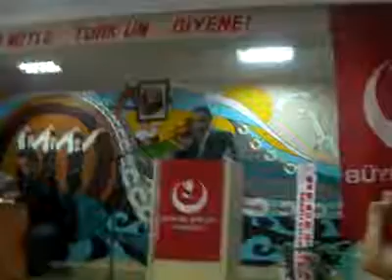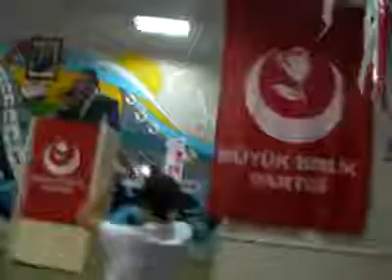BBP Araklı ilçe kongresi Araklı Haber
BBP Araklı İlçesi Olağan Kongresi Halk Eğitim Salonunda Gerçekleşti.Mustafa Aksoy Yeniden başkanlığına seçildi.